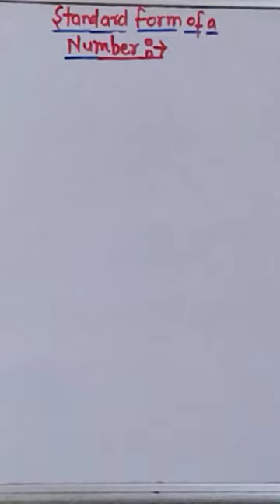How to write a number in standard form